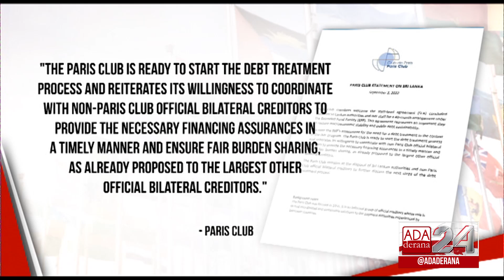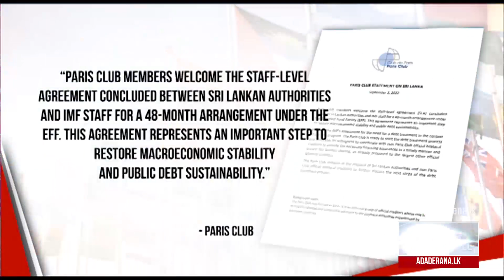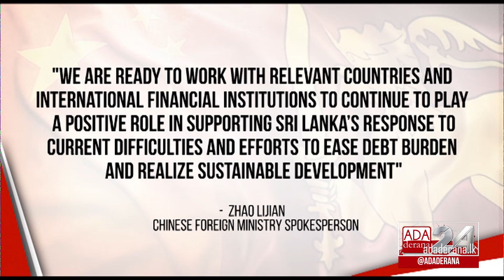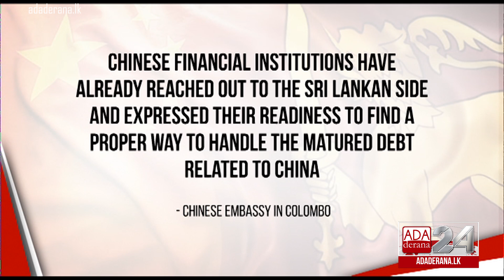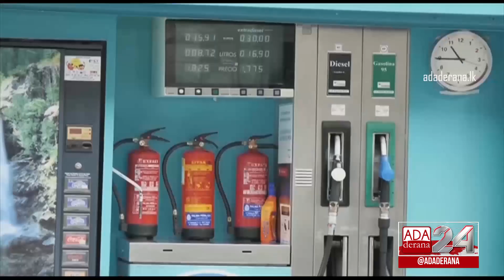Ada Derana First At 9.00 - English News 03.09.2022